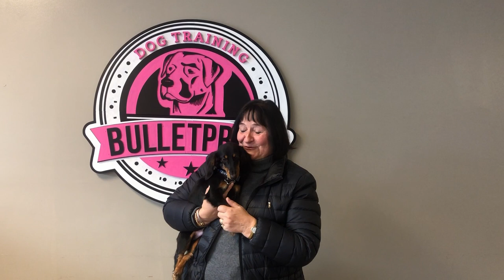Amazing Transformation | "Dragon" | Dachshund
Welcome to Bulletproof Dog Training, your premier dog trainer in the Cincinnati, OH & Louisville, KY & San Antonio, TX area. We are committed to providing our clients with services personalized for their unique canines. We offer flexible service hours, consistent support, and complete transparency when it comes to my dog training methods. We have the skill and experience necessary to be your first choice pet trainer in the Cincinnati, San Antonio, and Louisville area.